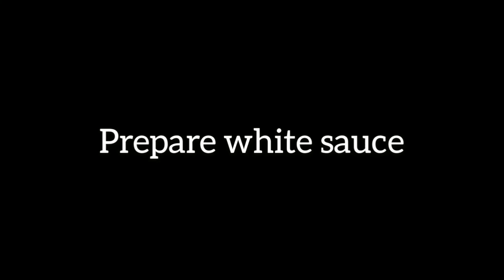Pizaa Recipes |No cheese No Yeast No Oven No Baking powder Pizaa Recipes|How to make Pizza